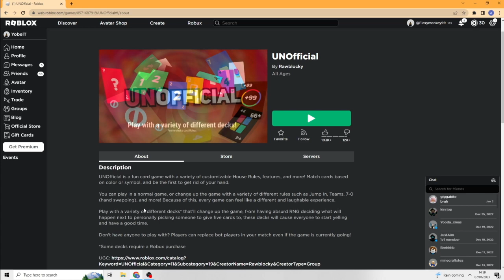We played uno in roblox and i absolutely destroyed them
we played uno and it was very fun